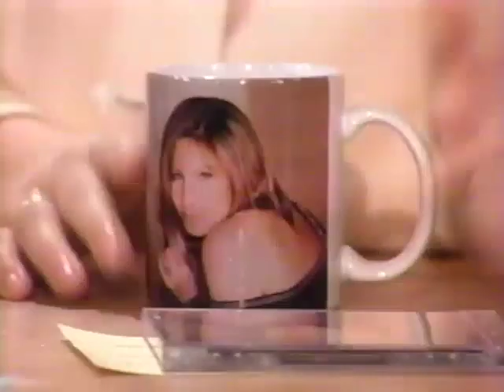Rosie, Barbra and James Drink Barbra Champagne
Rosie, Barbra and James Drink Barbra Champagne on The Rosie O'Donnell Show. The cool part is that just the day before, Rosie's staff called me and purchased a bottle from me from my "I Love Barbra Catalog". When they drank it on the show, I just about flipped! As a huge Barbra fan myself, I appreciate all the joy she brings to Rosie and Barbra fans everywhere!

From my personal VHS collection.
No rights intended or implied. For personal use and enjoyment only.

The i Love Barbra Catalog
(for Streisand Fans!)

If you love Barbra Streisand then you’ve come to the right place.
Anne Z has been a long time Barbra super fan! She shares her BJS love with other fans!

Love Barbra Streisand?